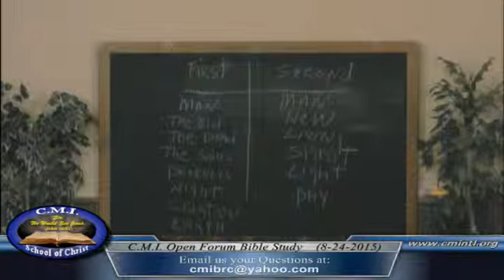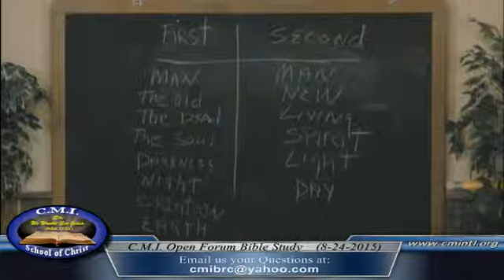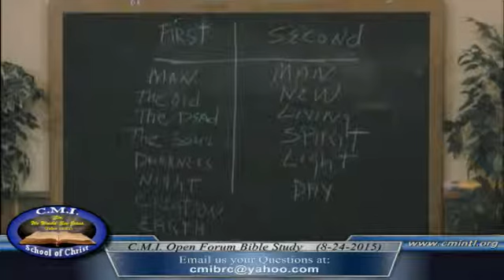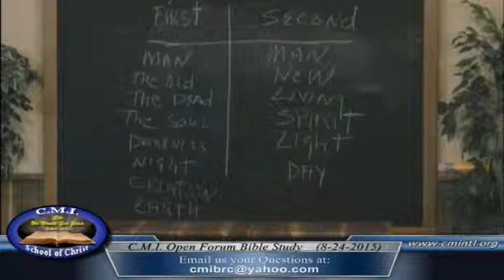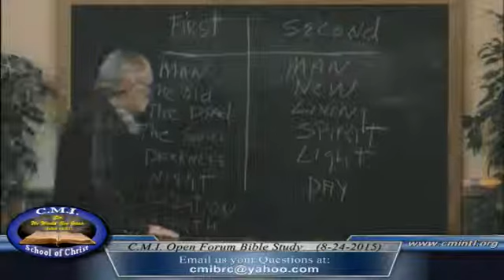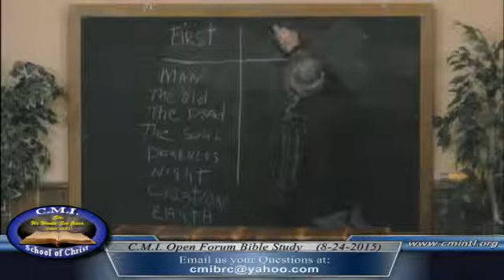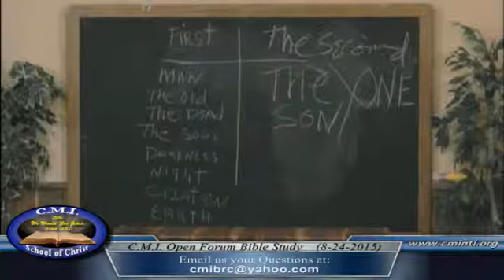8/24/2015 CMI School of Christ Open Forum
An Open Forum discussion from the C.M.I. Bible Research Center in Leslie, Arkansas.